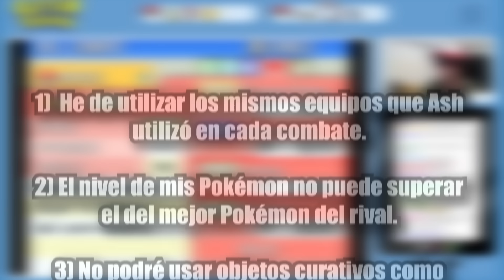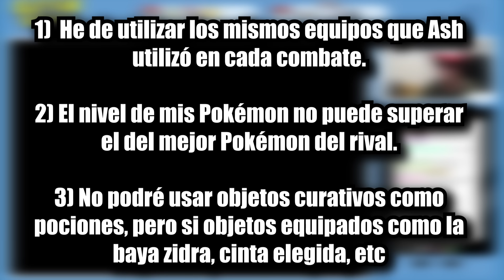¿Puedo Pasarme SINNOH con LOS MISMOS POKÉMON que ASH?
Hoy os traigo "¿Puedo Pasarme SINNOH con LOS MISMOS POKÉMON que ASH?". ¡Espero que os guste! ❤️